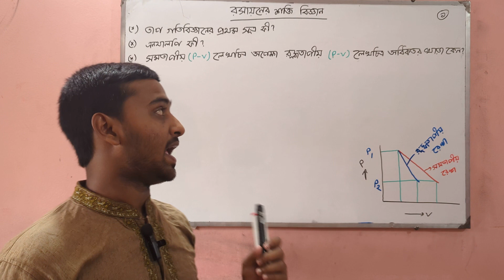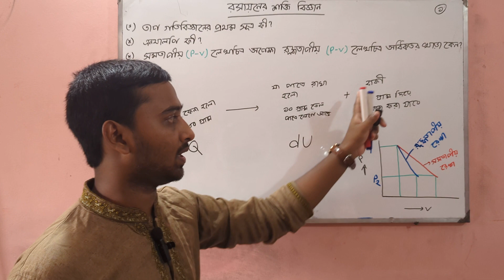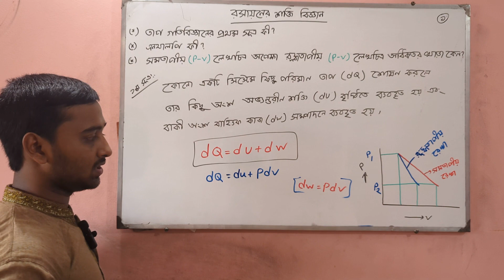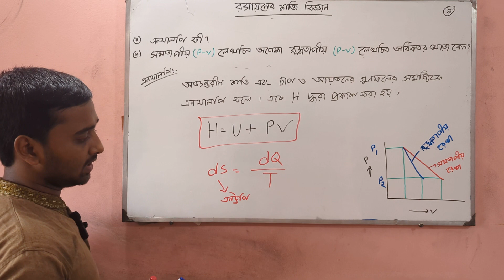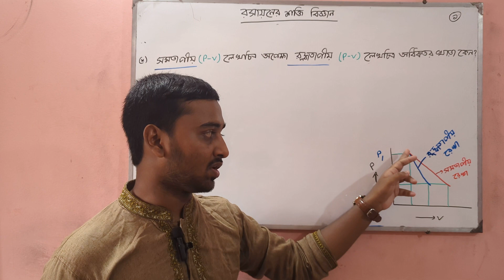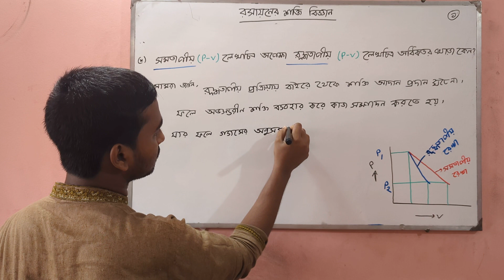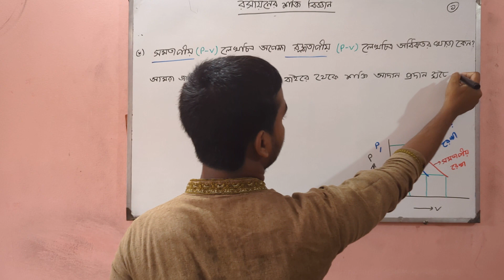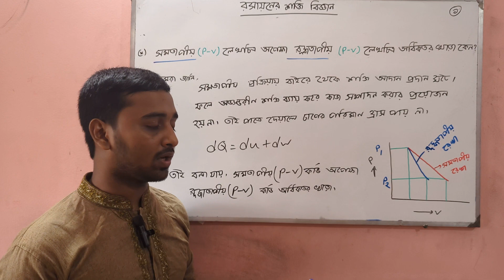BSC(Honours)1st year||রসায়ন মেজর Physical Chemistry-ভৌত রসায়ন-১ (রসায়নের শক্তি বিজ্ঞান )লেকচার -১